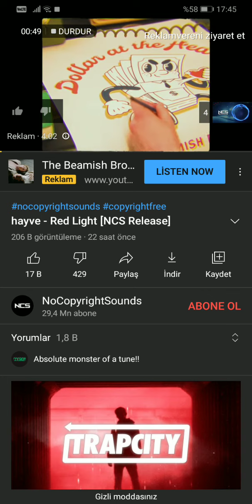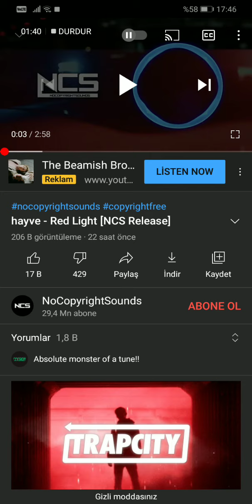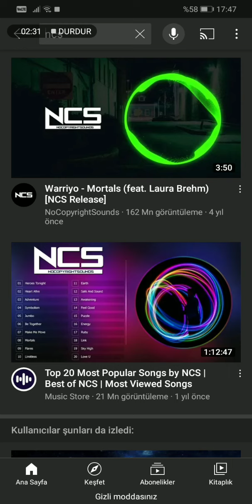MOBİL YOUTUBE REKLAM ENGELLEME ! | PROGRAMSIZ REKLAM KALDIRMA !